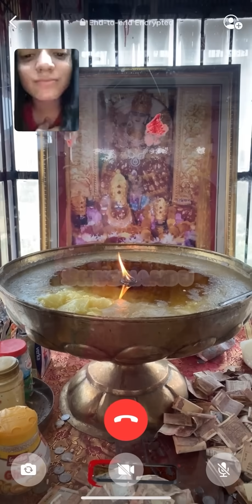Long Distance Love | Going To Temple With Girlfriend | Dharshan | Shubnandu | Couplegoals | Couple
A trip to temple with my girlfriend | Whenever we need peace we always prefer being so such places | We wish you all the same blesseing and prosperity Jai Mata Di
With Love,
Shubnandu